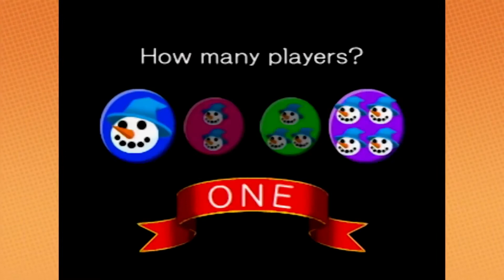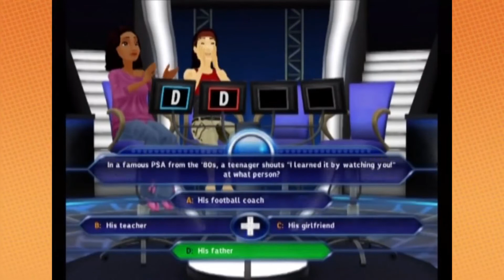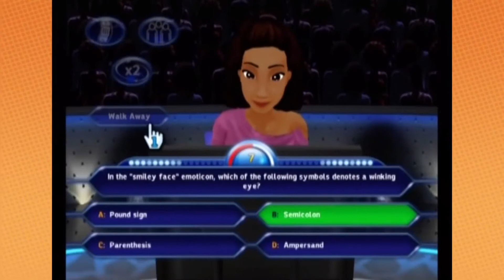Best of Game Grumps - September 2012 (Re-upload/Remaster)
Banjo Kazooie - 0:00
New Super Mario Wii - 18:40
Animal Crossing Wii - 21:13
Legend of the Mystical Ninja - 28:18
Kirby Super Star - 33:32
Castlevania III - 35:27
Yoshi's Island - 38:36
Zombies Ate My Neighbours - 49:55
Super Smash Brothers Brawl Rematch - 1:07:31
Dream Mix TV - 1:09:29
Clayfighter - 1:13:46
Snowboard Kids 2 - 1:16:02
TMNT Tournament Fighters - 1:19:58
Who Wants to be a Millionaire - 1:26:40
Family Feud - 1:31:25
Mario Party 4 - 1:36:18